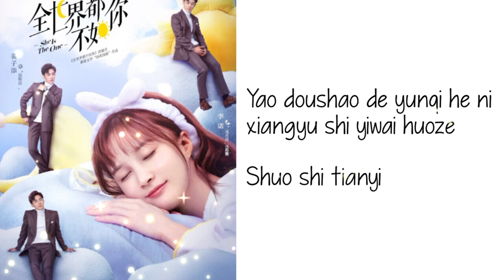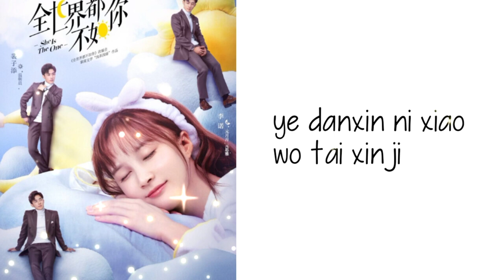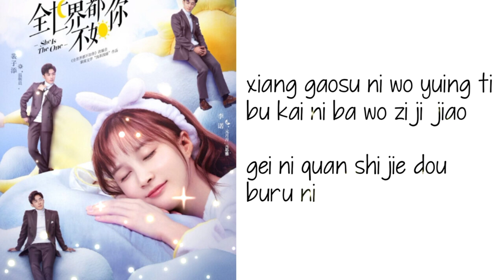Lyrics. I Want To Tell You - Li Nuo | She is the one ost | Chinese Drama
If this video had any mistake please don't mind 😊

So I can have the spirit ⚡ to do more.
Stay Safe 💕
(For The music, ctto,ty 😊)

      The bridegroom who concealed his identity and the fake bride who replaced her         elder sister. After a variety of experiences on the emotional road of marriage first
    and then love, the two got caught in the emotional game of cat and mouse. Will            they choose to stay together for a lifetime?

Native Title: 全世界都不如你
Also Known As: Only You! , This World is Not as Good as You , The Whole World is Not as Good as You ,